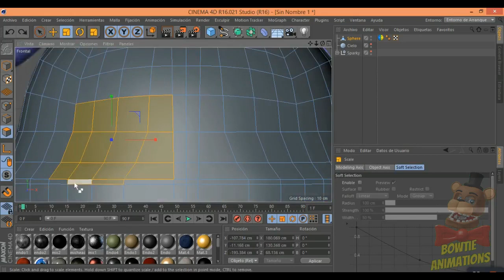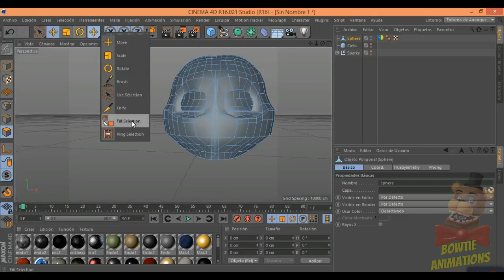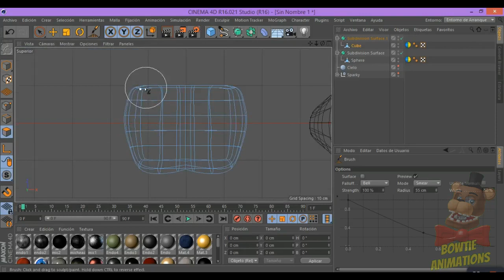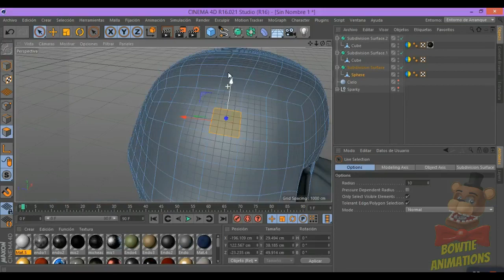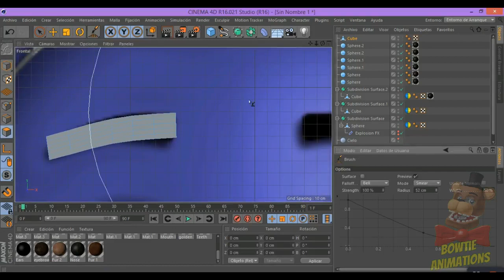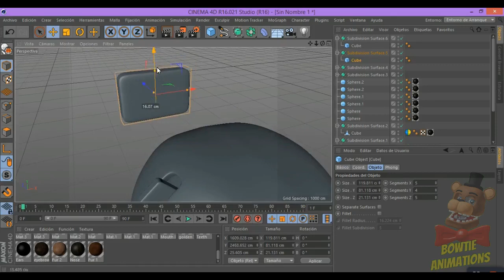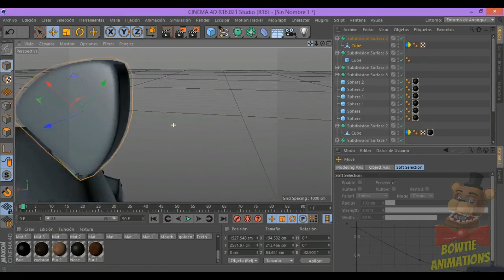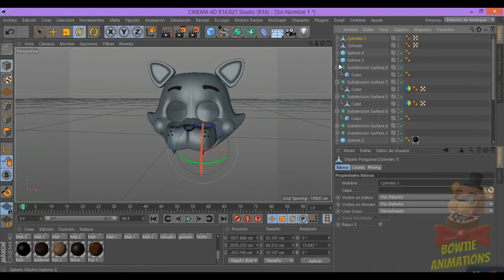C4D | Stylized Sugar the Cat (TRTF) | Speed Modeling: Mask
Now, this is how i make my models.

(Credits to ajosterio for the Sugar edit)
Musics: